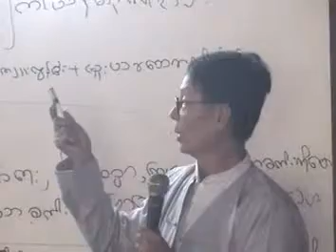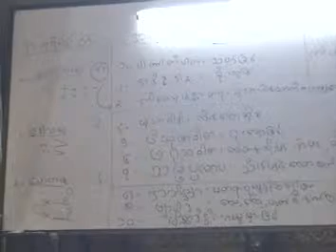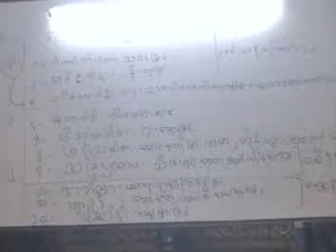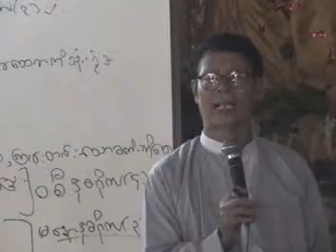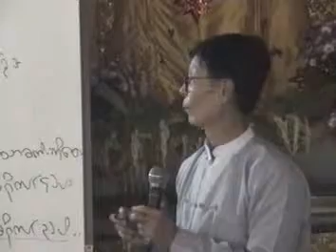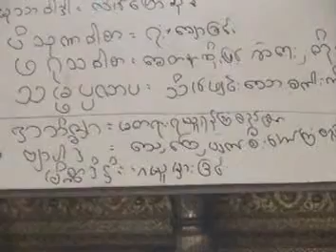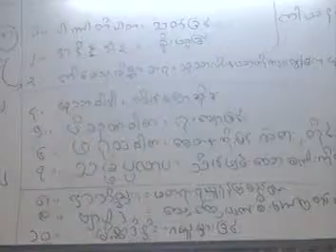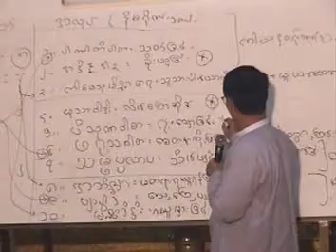L1 08 SayaHan